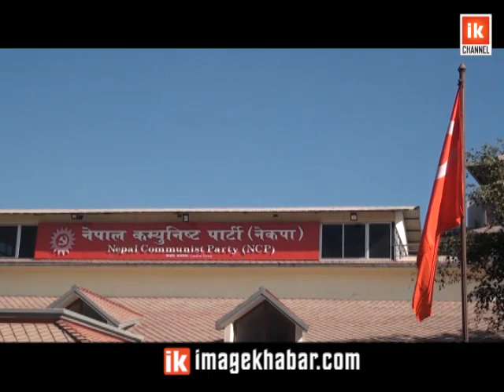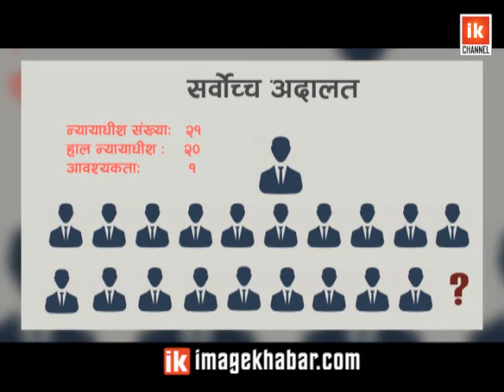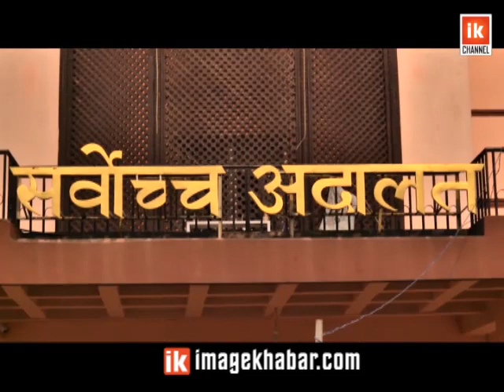सर्वोच्चमा रिक्त एक न्यायाधीश पदमा नियुक्तिका लागि चर्को ‘लबिङ’